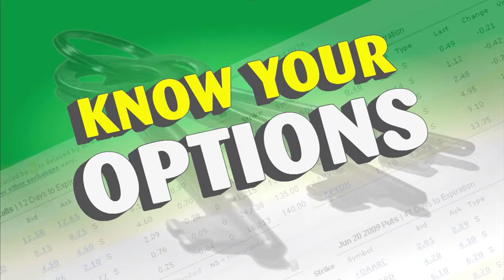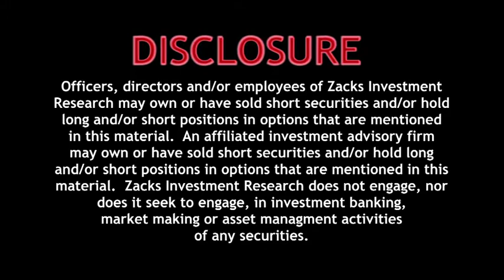The Attractiveness of Options for Today's Market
It's no wonder options trading is set to make its ninth year in a row of record trading volume.